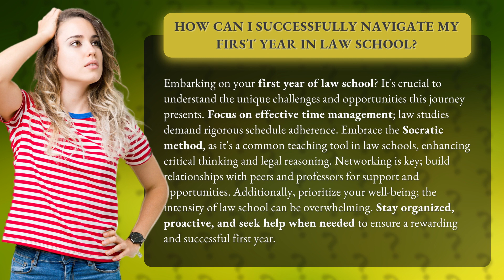How Can I Successfully Navigate My First Year in Law School?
Navigating Your First Year in Law School: Tips for Success • Law School Success Tips • Embarking on your first year of law school? Learn valuable tips on effective time management, embracing the Socratic method, networking, and prioritizing your well-being for a rewarding and successful journey.